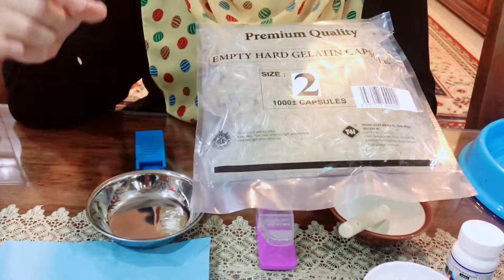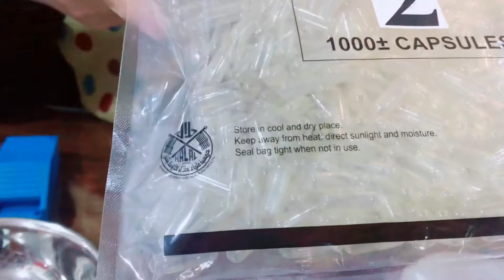CARA PALING MUDAH BERI MAKAN UBAT PADA KUCING! WAJIB TONTON!!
CARA PALING MUDAH BAGI KUCING MAKAN UBAT! WAJIB TONTON!
Perkara yang paling sukar dihadapi oleh pemilik kucing ialah memberi makan ubat pada kucing. Dalam video ini Madam akan kongsikan cara yang paling mudah dan selamat untuk memberi kuching kita makan ubat di rumah.  Dalam satu masa kucing kita akan jatuh sakit dan terpaksa dibawa ke klinik haiwan. Doktor haiwan akan memberi kita beberapa jenis ubat untuk kita beri makan pada kucing di rumah. Kalau jenis antibiotik kita perlu berikan selama 7-10 hari terpulang kepada tahap ketidaksihataan kucing kita. Selalunya untuk kucing dewasa, ubat jenis tablet atau pill akan diberi. Kalau untuk kitten, selalunya doktor akan beri syrup yang selalunya boleh diminum dengan mudah dan tak berapa pahit. Ubat yang paling sukar diberi adalah jenis pill kerana kucing boleh bau kepahitan pill itu even sebelum sampai ke dalam mulutnya.

Oleh itu Madam pasti ramai yang menghadapi kesukaraan untuk memberi ubat pada kucing di rumah. Ini kerana ubat kuching nie kebanyakkan pahit atau besar untuk ditelan. Kalau tak masuk terus ke dalam kerongkong atau melekat pada celah pipi atau ditengah2 kerongkong kuching, nanti kucing akan merasa kepahitan ubat tersebut dan berlakulah lelehan air liur dan dan kucing akan menjadi takut dan cemas dan ada kalanya menjadi agresif dan mula mencakar, menjerit dan meronta untuk dilepaskan. Ubat seperti antibiotik memang sangat pahit untuk kuching.

Doktor haiwan pun kadang2 tak selalu menggunakan cara nie mungkin sebab lebih senang diberi terus kedalam mulut kuching dan kuching kita pun depan doktor haiwan sangatlah bersopan santun dan tak memberontak macam di rumah. Dengan meletakkan ubat ke dalam capsule atau kelongsong adalah cara yang mudah dan selamat yang tidak akan memahitkan mulut atau kerongkong kucing kita. Capsuel akan menjadi licin dan lembut dan akan terus masuk ke dalam kerongkong dengan hanya tolakan yang pantas. Kucing tidak akan berasa pahit langsung dan akan lebih selesa the next time kita bagi ubat padanya. Satu lagi tip yg boleh diikuti ialah selepas dah bagi ubat pada kucing, calitlah sedikit treat paste ke mulut kucing sebagai tanda kejayaan. Next time kucing kita akan look forward untuk makan ubat tu.. insyallah
 Semua pencinta kucing wajib tonton dan Sila kongsikan bersama kawan2 dan family ok? Terima kasih..